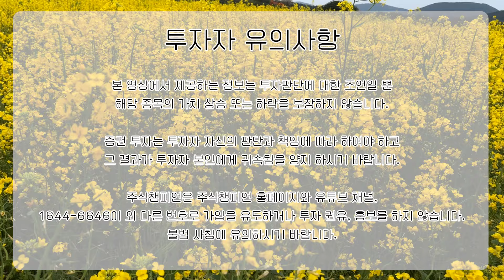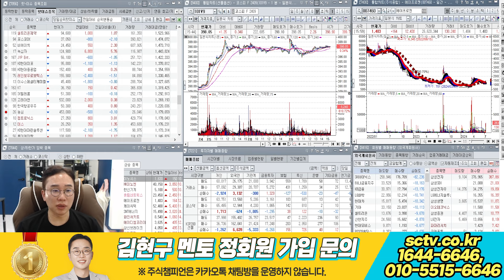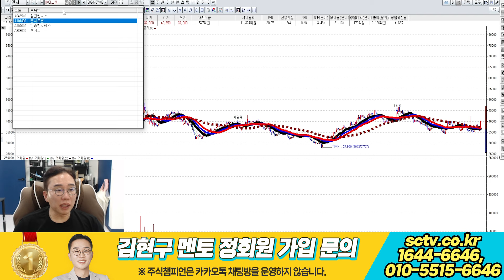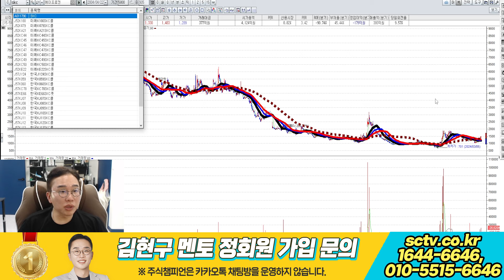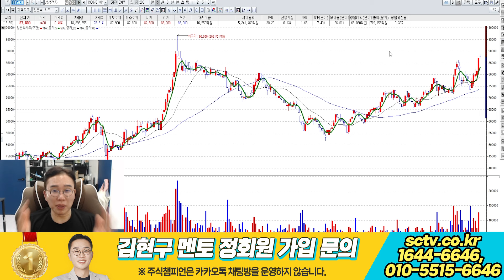김현구의 주식 투톱 전략 07-09 | 삼성전자, 9만 원이 문제다